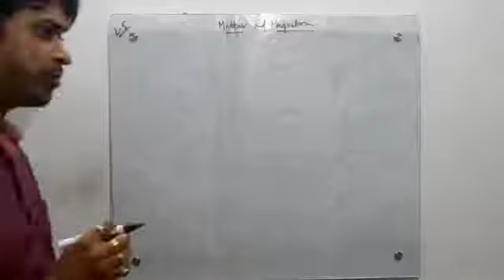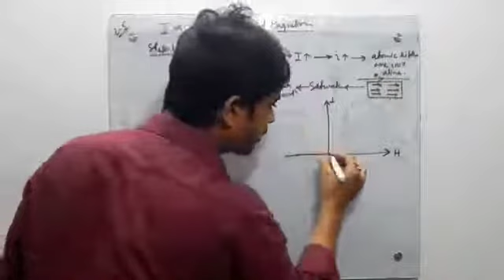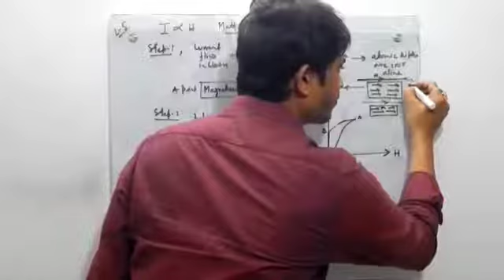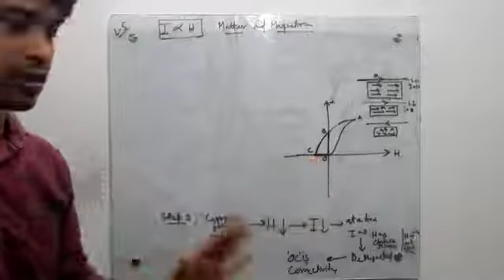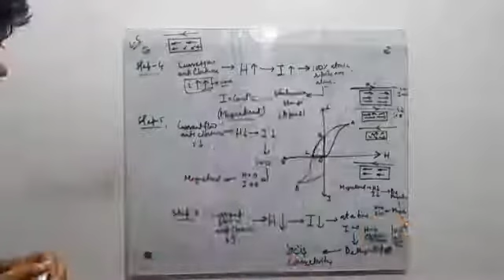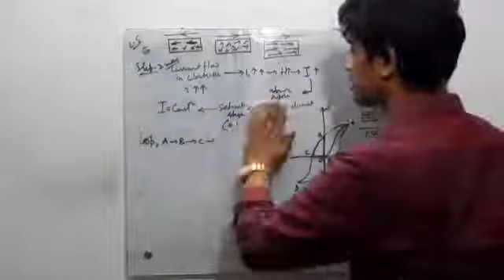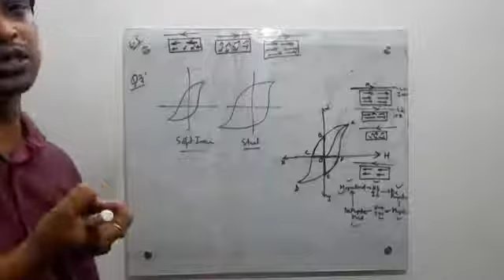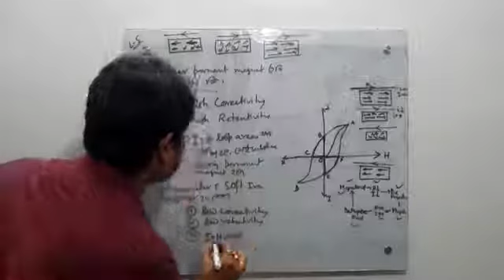MAGNETISM AND MATTER 05 Hysteresis Loop Ferro magnetic substances Retentive coercivity Uses ferro